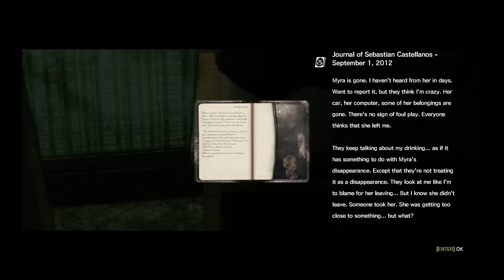The Evil Within - TRAP ROOM OF HELL (Walkthrough Part 18)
We run into the freaky keeper again he never seems to just die. We were with Joe for all of 5 minutes and got separated so now gotta get him back. Enjoy Suckas!